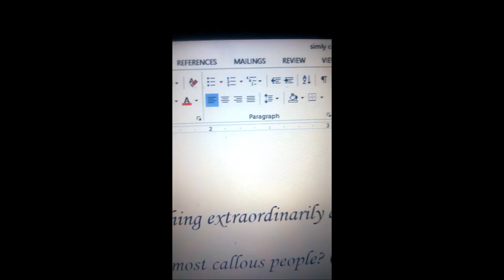day 3 of 5. Slip And Slide!!!!!!!!!!!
Hey guys! it is a lot of fun filming for you guys.